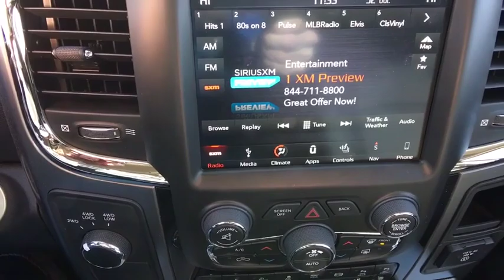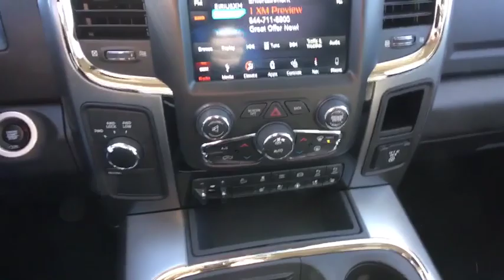2018 RAM 2500 Fort Collins, Greeley, CO, Laramie, Casper, WY R001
Bright White Clearcoat  2018 RAM 2500 available in Cheyenne, Wyoming at Cowboy Chrysler Dodge Jeep Ram, Servicing the Fort Collins, Greeley, CO, Laramie, Casper, WY area.

4 Wheel Drive. Momentous offer!!! Priced below MSRP. Are you interested in a simply fantastic Truck? Then take a look at this credible Laramie* Move quickly! Safety equipment includes: ABS, ABS, ABS, ABS, ABS...Other features include: Leather seats, Leather seats, Leather seats, Leather seats, Leather seats...